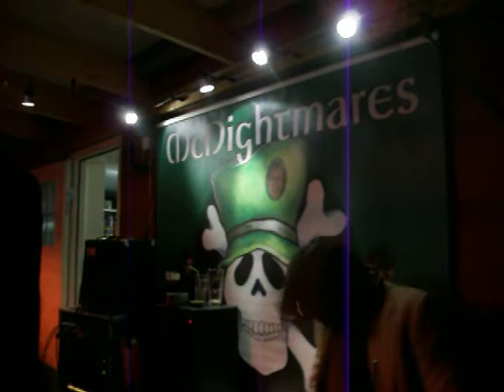Mc nightmares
Sweden -Ängelholm 30/01/10. -12 degree
The sea was frozen, one hot whisky become cold in 30 seconds, but nothing can stop the Mc nightmares to play!!